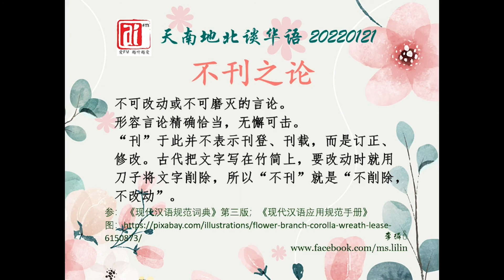不刊之论。爱FM《天南地北谈华语》20220121